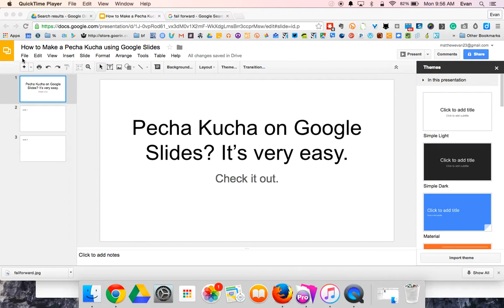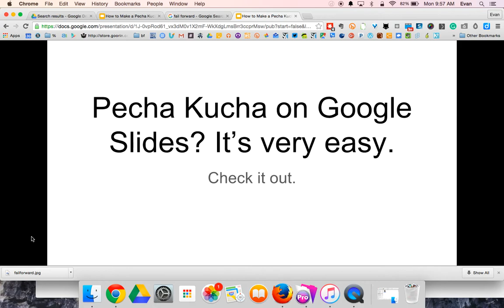Pecha Kucha on Google Slides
Want to do a Pecha Kucha and use Google Slides? Unfortunately, it's not equipped to show slides for 20 seconds (only 15 and 30). But here's a neat hack to fix that!